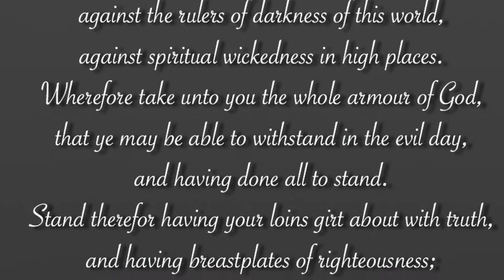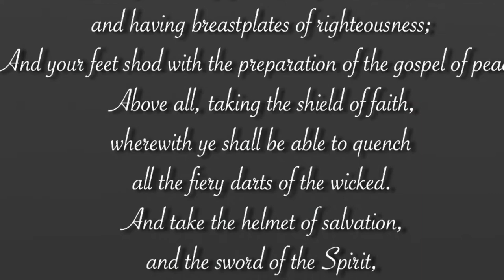Lioness Warrior Speed Draw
Decided to draw a little warrior of God.
Though I did not get inspiration from Narnia to do this I found the music only fitting XD

Anyways I hope you liked the video and if you missed the verse and want to look it up its Ephesians 6:10-18